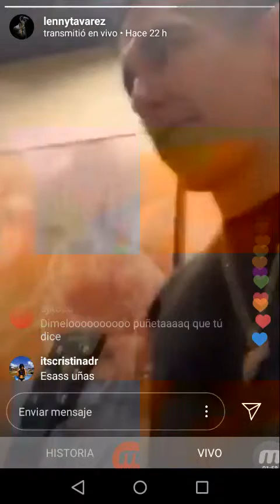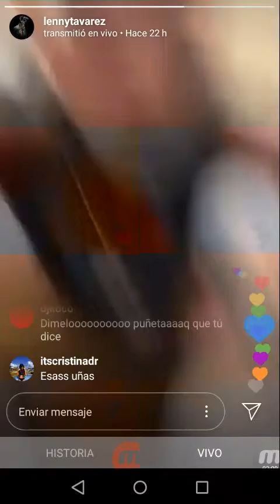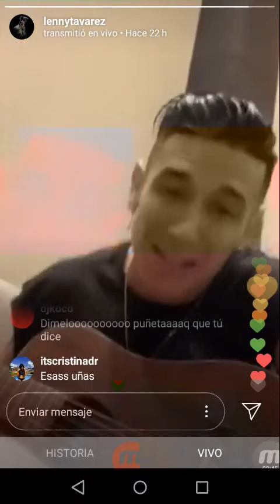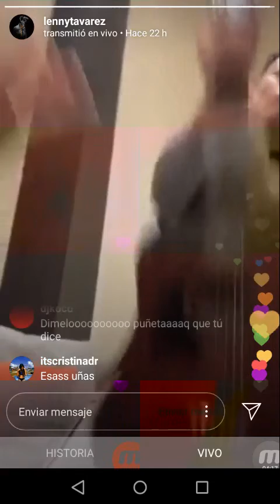EXPLICACION DE POR QUE NO SALE HOY BADWINE REMIX SE LANZA EL VIERNES 21 DE JUNIO